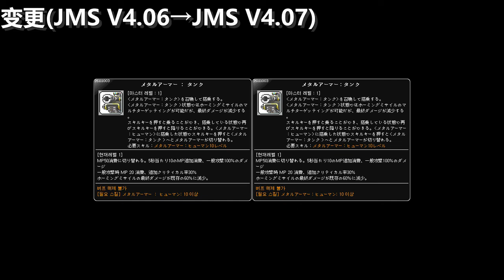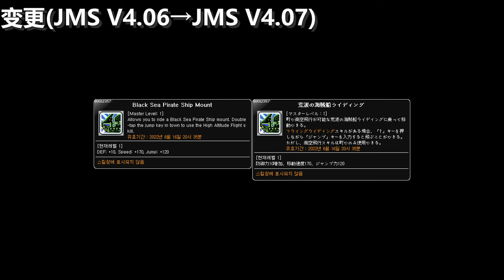[JMS V4.07] Skill Change Preview